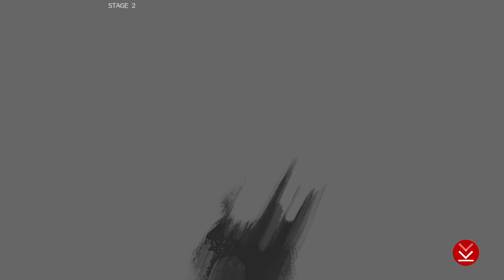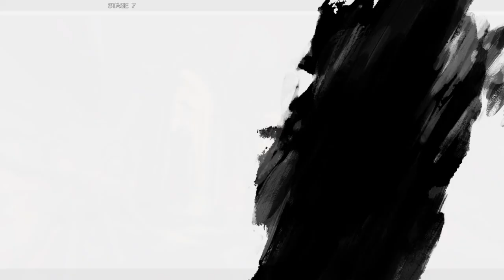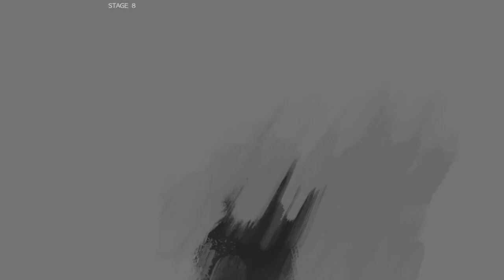FRESHLY FABULOUS - Guilty Gear Strive Part 5 - Testament Arcade Mode | KAIZOUWAR PLAYS